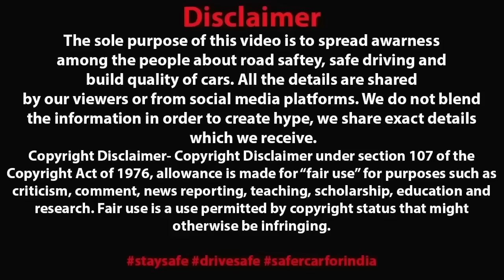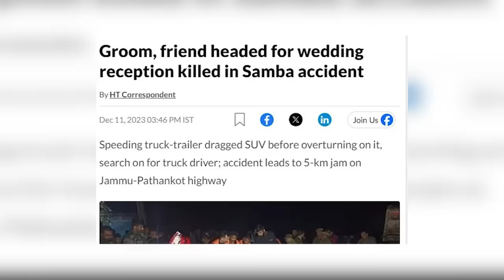SAFE SUV को पहचानना मुश्किल 😱 DANGEROUS ACCIDENT DUE FAULT OF NHAI